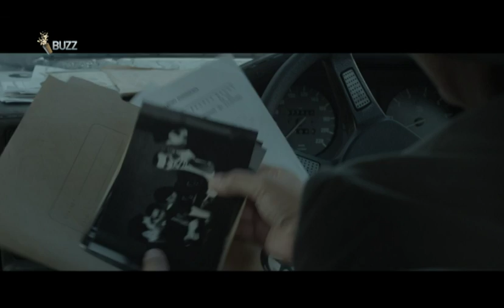Le Buzz - The Raid 2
PARAMOUNT CHANNEL, c'est la chaîne des plus grands films américains des années 30 aux années 2000. Du glamour, du grand spectacle, et des blockbusters : du cinéma 100% divertissement absolu pour la famille et les passionnés, en qualité HD/Blu-Ray. La chaine est disponible sur le satellite, le câble, les meilleurs réseaux ADSL et OTT.